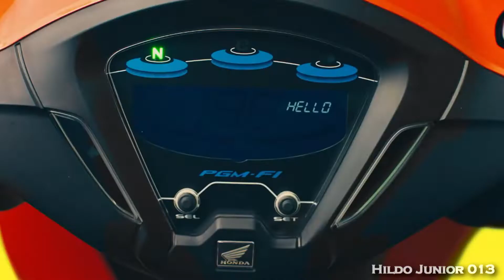As 10 motos mais vendidas! Agosto/2020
Neste vídeo confira as motos mais vendidas no mês de agosto de 2020, em plena pandemia do Coronavirus.

TAGS PARA FACILITAR A SUA BUSCA!
honda yamaha bmw suzuki shineray venda vendidos brasil america do sul motos motocicletas as mais vendidas qual comprar preço seguro valor agosto setembro novembro dezembro 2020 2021 mais vendidos fazer titan twister fz25 abs cg biz bros crosser nmax lead neo elite pcx fenabrave